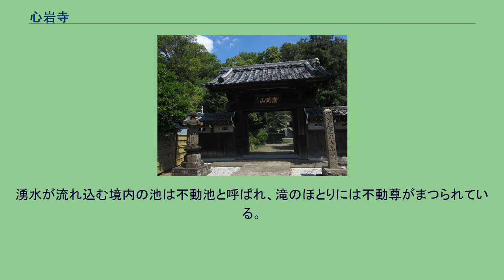心岩寺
心岩寺（しんがんじ）は、神奈川県座間市にある臨済宗建長寺派の寺院で、建長寺第75世悦岩興惟（えつがんこうい）禅師の法弟成英玉（せいえいぎょく）が開山し、この地の郷士白井織部是房（おりべこれふさ）が開基となり、白井氏の持仏堂を寺としたものである。
山号は初め久光山心願寺、後に座間山心巌寺、江戸時代に座間山心岩寺と改められた。
新編相模国風土記稿（巻之六十六　村里部　高座郡巻之八）に以下の記述がある。
「心巌寺　座間山と号す、臨済宗（鎌倉建長寺末）開山を成英と云ふ（文明十二年九月四日滅す、）開基は白井織部是房なり（法名心厳道誉文明元年五月四日死す）本尊釈迦を案ず（運慶作、長五寸五分、）」 「是房は心巌寺の開基にて、応仁文明頃の人なり、当時座間七村の地頭職なりしと伝ふ、」 心岩寺の本尊で、平安時代末期から鎌倉時代初期の制作であると考えられる。
造像当時は金箔押であったが、現在ではほとんどが剥落し、わずかに衣丈のひだに残るだけである。
岩城常隆の追善供養のために寺の住職が建立した。
岩城常隆は飯野平の城主で、1590年（天正18年）小田原征伐の折り、石垣山本陣において豊臣秀吉に謁見し、許されて帰国の途中、この地で客死した。
寺の東側台地に縄文時代中期の遺跡が分布し、南方約100メートルに鈴鹿横穴群があることなどから、先史時代からの生活用水だったと考えられる。
また、根下（ねした）の神井戸（かめいど）の水、谷戸山の水とあわせて「天水」と呼ばれ、入谷地区の水田の灌漑にも利用された。
湧水が流れ込む境内の池は不動池と呼ばれ、滝のほとりには不動尊がまつられている。
本堂に向かって左側にヒトツバタゴがあり、初夏に可憐な白い花を咲かせる。